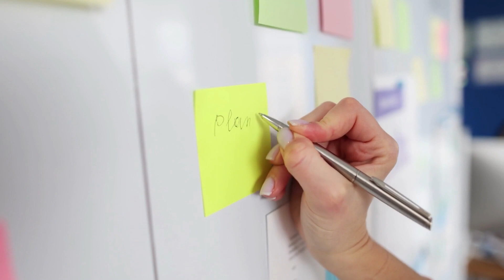Jakich 6 błędów unikać we WNIOSKACH O DOTACJĘ?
Wasza organizacja po raz kolejny nie otrzymała dofinansowania w konkursie dotacyjnym? Mamy dla Was 6 wskazówek, na co powinna zwrócić uwagę fundacja lub stowarzyszenie podczas pisania wniosku o dotację. Przydadzą się one, zarówno jeśli piszesz swój pierwszy wniosek dotacyjny, jak i kolejne.

🟠 PRZEJDŹ DO WYBRANEJ CZĘŚCI NAGRANIA

00:00 O dotacjach
00:20 Błąd 1_Nieznajomość dokumentacji konkursowej
01:21 Błąd 2_Brak przemyślanego projektu i logiki projektowej
02:16 Błąd 3_Brak odniesienia do celów i rezultatów
03:30 Błąd 4_Brak powiązania działań z konkursem i potrzebami odbiorców i odbiorczyń
04:18 Błąd 5_Traktowanie dotacji jak dofinansowania naszej organizacji
05:21 Błąd 6_Założenie, że komisja konkursowa zna naszą organizację

🔔🔔🔔 SPRAWDŹ NASZĄ PUBLIKACJĘ "O projekcie i wniosku... dla początkujących i tych, którzy chcą uporządkować wiedzę"

🟠 MOŻE CIĘ TAKŻE ZAINTERESOWAĆ

Program finansowany jest przez Unię Europejską. Wyrażone opinie i poglądy są wyłącznie poglądami autora (autorów) i niekoniecznie odzwierciedlają poglądy Unii Europejskiej lub Komisji Europejskiej. Ani Unia Europejska, ani organ przyznający finansowanie nie mogą ponosić za nie odpowiedzialności.